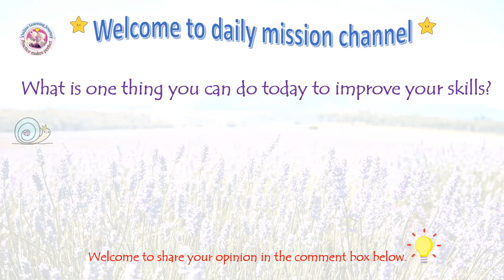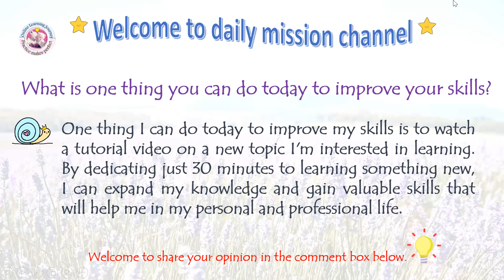Daily mission 1 I What is one thing you can do today to improve your skills? I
Cheers to a fruitful week! 🌻